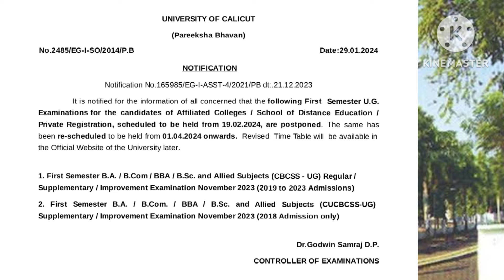CALICUT UNIVERSITY SEMESTER EXAM UPDATES